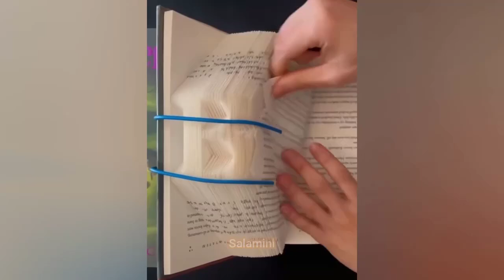Satisfying Enjoy & Relaxing Compilation. Amazing People & Tools. Best Funny Videos compilation. P183